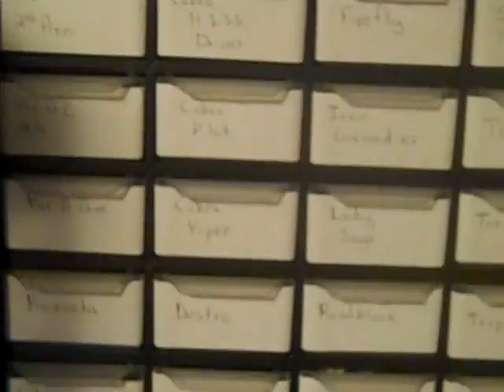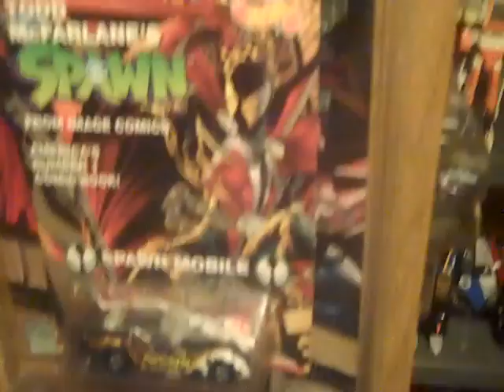100 Subs, shoutouts and collection!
Hey, guys, Thunderhound369 here! I finally hit 100 subs, so i thought i would take the time to give you guys a little tour of my pityful little collection. Also, took the time to give a few shout outs. Hope everyone enjoys the video, thanks for all the support it really means alot to me.